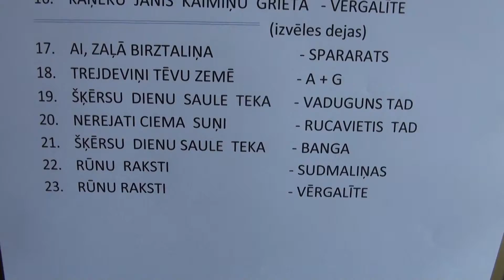Deju kolektīvu skates Nīcas KN 27.04.2013 programma - 01414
Latvijas deju kolektīvu skates, kurās noteiks Deju svētku dalībniekus un izvērtēs kolektīvu gatavību piedalīties Deju svētku lieluzvedumā „Tēvu laipas". Divās dienās žūrijas komisija noskatīsies un izvērtēs 140 dejas 46 kolektīvu izpildījumā.

Sestdien 27.aprīlī, plkst. 12.00 Nīcas Kultūras namā piedalīsies 24 Liepājas deju apriņķa kolektīvi no Durbes, Grobiņas, Nīcas, Pāvilostas, Priekules, Rucavas, Vaiņodes novadiem un Liepājas pilsētas.

Svētdien, 28. aprīlī plkst. 14.00 Tukuma kultūras namā piedalīsies 22 Tukuma deju apriņķa kolektīvi no Kandavas, Tukuma, Jaunpils novadiem un Jūrmalas pilsētas.

Skates vērtēs Deju svētku lieluzveduma „Tēvu laipas" mākslinieciskie vadītāji Jānis Ērglis un Jānis Purviņš, Deju svētku virsvadītājs Rolands Juraševskis, Latvijas Kultūras akadēmijas asociētā profesore, LNKC dejas mākslas eksperte, deju lieluzveduma projekta vadītāja Maruta Alpa, Deju svētku Goda virsvadītāja, horeogrāfe Ingrīda Edīte Saulīte, Deju svētku virsvadītāja un horeogrāfe Gunta Skuja, etnogrāfe, vēstures doktore Aija Jansone.

 Katras dejas kvalitāti veido daudzi nozīmīgi aspekti. Būtiska ir dejas zīmējuma un pamatsoļu precizitāte, mākslinieciskais izpildījums un rakstura atklāsme, kā arī muzikalitāte un ritms. Tāpat tiks vērtēta tautas tērpa valkāšanas kultūra, dejotāju stāja, dejotprieks, emocionalitāte, attiecības ar deju partneri un citas skatuviskajai dejai būtiskas nianses.

 Gatavojoties šī gada Dziesmu un deju svētkiem, šajā pavasarī visā Latvijā kopumā notiks vairāk nekā 30 skates.

 Deju kolektīvu skates rīko Latvijas Nacionālais kultūras centrs sadarbībā ar pilsētu un novadu pašvaldībām. Pavasara koncerts „Nekur nav tik labi kā mājās”
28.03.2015. plkst. 18.00 VEF Kultūras pilī, Ropažu ielā 2